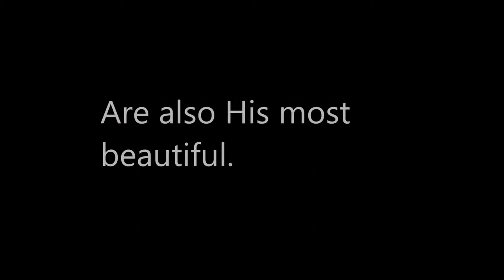A Butterfly Morning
Swallow Tail s